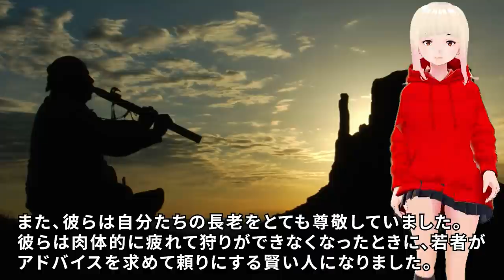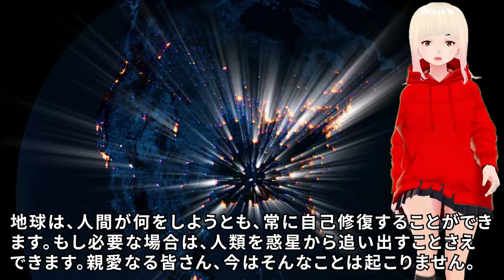【衝撃】シリウスの天使たちからのメッセージ！！瞑想の仕方とその意味についてお伝えします！！ステップ3【スピリチュアル】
シリウスの瞑想シリーズステップ３です！再生リストにまとめていきますのでご活用下さい！